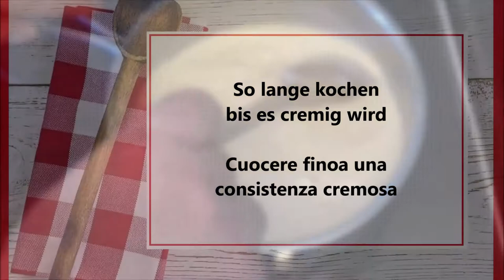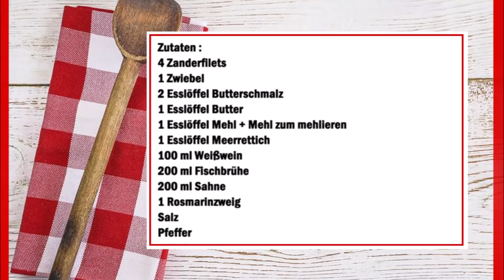Gebratener Zander mit Meerrettichsauce / Lucioperca fritto con salsa al rafano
Deutsch :
4 Zanderfilets
1 Zwiebel
2 Esslöffel Butterschmalz
1 Esslöffel Butter
1 Esslöffel Mehl + Mehl zum mehlieren
1 Esslöffel Meerrettich
100 ml Weißwein
200 ml Fischbrühe
200 ml Sahne
1 Rosmarinzweig
Salz
Pfeffer

Für die Sauce :
In ein Topf die Butter schmelzen, danach die in sehr kleine Würfeln geschnittene Zwiebel dazu geben und 5 Minuten kochen.
Danach das Mehl dazu geben und gut vermischen.
Jetzt den Wein, die Fischbrühe und die Sahne dazu geben und so lange kochen bis eine cremige Konsistenz entsteht, mit Salz und Pfeffer würzen.
Danach den geriebenen Meerrettich dazu geben und gut vermischen.

Den Fisch salzen und mehlieren.
In eine Pfanne den Butterschmalz und den Rosmarinzweig geben und schmelzen lassen.
Den Fisch braten.
Zum Schluß den Fisch mit der Sauce servieren.

Italiano :
4 filetti di lucioperca
1 cipolla
2 cucchiai di burro chiarificato
1 cucchiaio di burro
1 cucchiaio di farina + farina per infarinare
1 cucchiaio di rafano
100 ml di vino bianco
200 ml di brodo di pesce
200 ml di panna
1 rametto di rosmarino
Sale
Pepe

Per la salsa :
Sciogliere il burro in una casseruola, aggiungere la cipolla tagliata a cubetti molto piccoli e far cuocere per 5 minuti.
Aggiungere la farina e mescolare bene.
Aggiungere ora il vino, il brodo di pesce e la panna e cuocere fino a ottenere una consistenza cremosa, aggiustare di sale e pepe.
Adesso aggiungere il rafano grattugiato e mescolare bene.

Salate e infarinate il pesce.
In una padella mettete il burro chiarificato e il rametto di rosmarino.
Friggere il pesce.
Infine servire il pesce con la salsa.